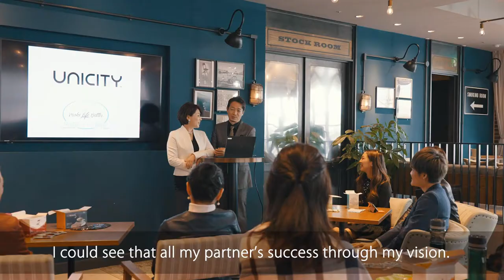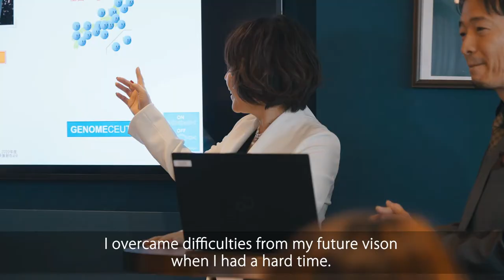Unicity Japan Lifestyle Video/// Yuji＆Kaoru Isohi///Chairman's Club Double Diamond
ユニシティ・ジャパン ライフスタイルビデオ
チェアマンズ クラブ ダブル ダイアモンド 磯飛 裕二様 & 薫様